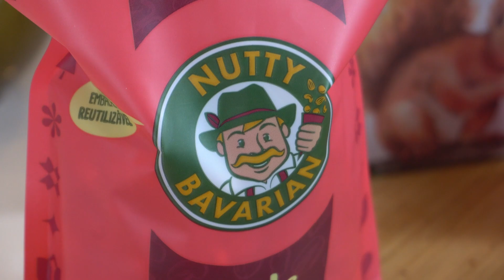Vem aprender como fazer minha sobremesa favorita😍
Hoje eu trago uma deliciosa receita para compartilhar com vocês: a Bavarian Hutty. Essa sobremesa é uma combinação irresistível de uma massa de chocolate saborosa com crocante de castanhas da Nutty Bavarian, caramelo toffee e uma irresistível calda de maracujá.

MASSA DE CHOCOLATE COM CASTANHAS

Ingredientes
-50g de Cacau em po 100%
-150g de açúcar mascavo
-250ml de leite integral quente
-225g farinha de trigo
-5g fermento químico em pó
-5g bicarbonato de sódio
-150g manteiga sem sal em ponto pomada
-50g chocolate ao leite
-80g de açúcar refinado
-100g ovos
-20ml de amaretto (usar licor)

 -Misture o Açucar mascavo com o cacau. Despeje o leite quente e mexa.
-Em outro recipiente misture farinha, fermento e o bicarbonato.
-Na batedeira bata a manteiga com o açúcar refinado até ficar com uma consistência cremosa. Acrescente os ovos 01 a 01.
-Acrescente o chocolate derretido
-Adicione alternadamente os secos e líquidos.
-Asse em forma forrada com papel manteiga em forno pré aquecido a 180C.

-Após assado, sobre o bolo passe uma camada do preparo de castanhas. Leve novamente para a assar em forno pré aquecido a 160C por 20 minutos.

CROCANTE DE CASTANHAS
Ingredientes
-250g de castanhas trituradas
-200g de açúcar refinado
-250g manteiga sem sal em temperatura ambiente
-02 ovos
-01 gema
-15g de farinha de trigo

MODO DE PREPARO:
-Na batedeira bata a manteiga com o açúcar até obter um creme.
-Acrescente as castanhas trituradas e bata novamente.
-Acrescente os ovos, a gema e bata em velocidade baixa.
-Acrescente a farinha de trigo e misture.
-Passe uma camada deste preparo sobre o bolo e leve para assar a 160C por 20 minutos

CALDA TOFFEE
Ingredientes
-200g de açúcar
-20g de manteiga sem sal
-200g de creme de leite fresco

MODO DE PREPARO:
-Faça um caramelo seco. Ainda com o fogo ligado adicione a manteiga e mexa. Adicione o creme de leite e misture bem.

CALDA DE MARACUJÁ
Ingredientes
200g de polpa de maracujá
150 ml de suco de maracujá
50g de açúcar

MODO DE PREPARO:
Coloque todos os ingredientes na panela e apure a calda.